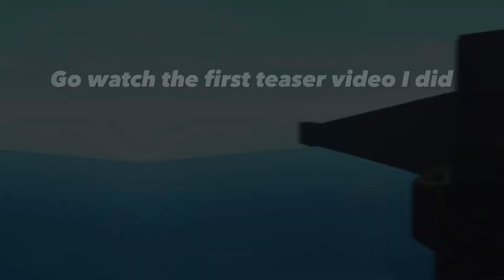Bloxburg Summer & Space update explained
The new bloxburg update explained!